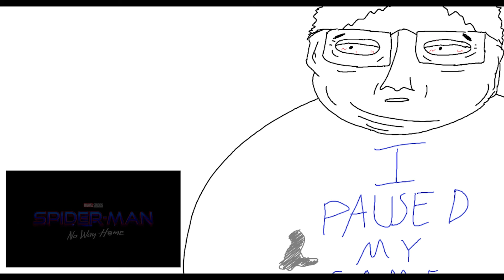"Spider-Man: No Way Home" Trailer REACTION!!!!!! (Gremlins Shows Up?)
Gremlins Shows Up?